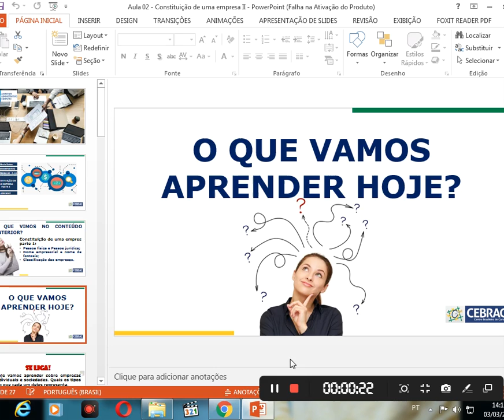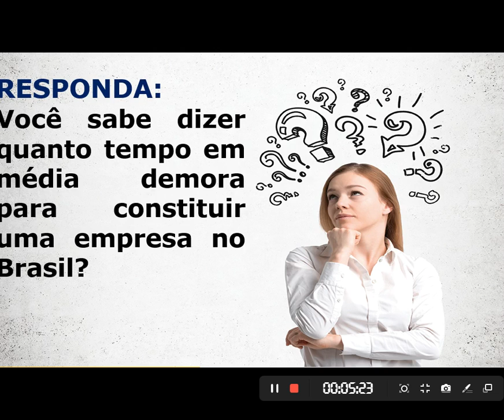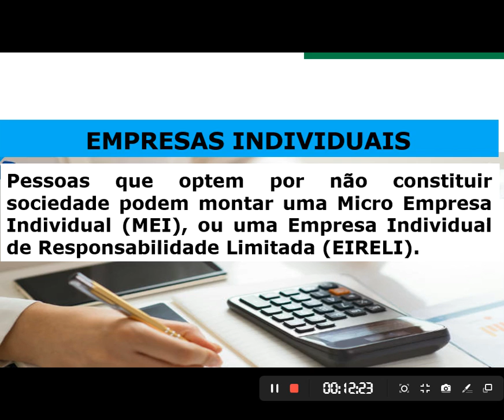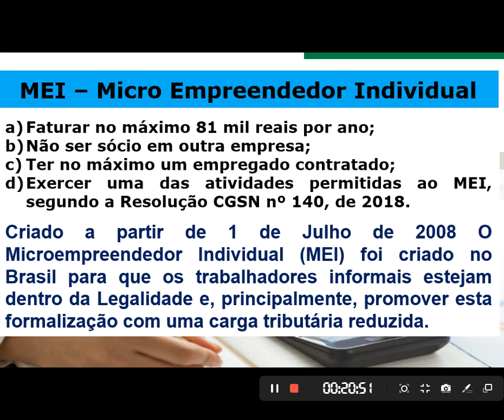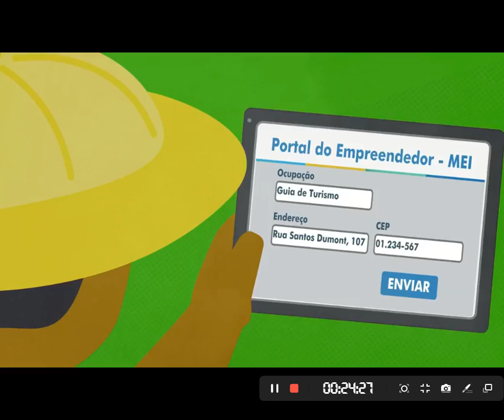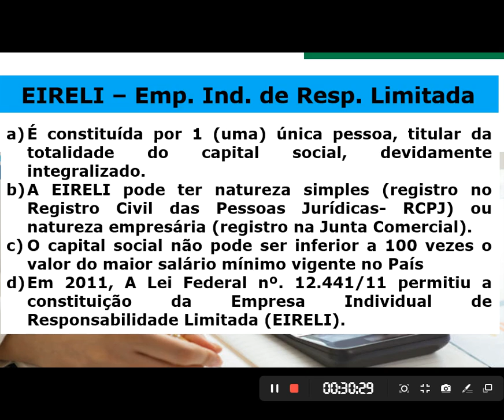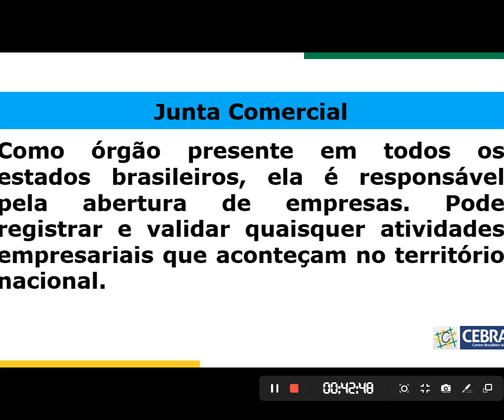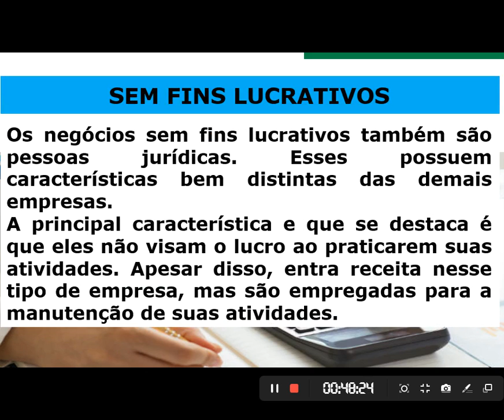Conteúdo Gravado Educador Márcio (21AAC01)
Assunto: Constituição de uma Empresa 2.

Observação: Antes de assistir ao vídeo visualize o seu material CEBRAC.